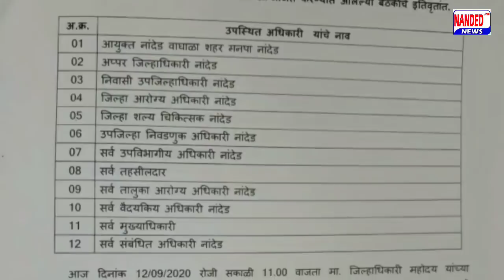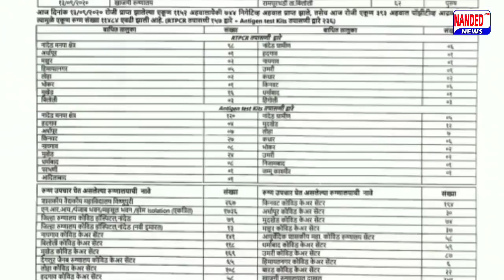Nanded Urdu News | 6 दिन का जनता कर्फ्यू | 6 day public curfew 13 Sep 2020